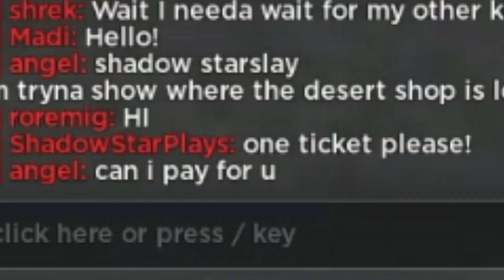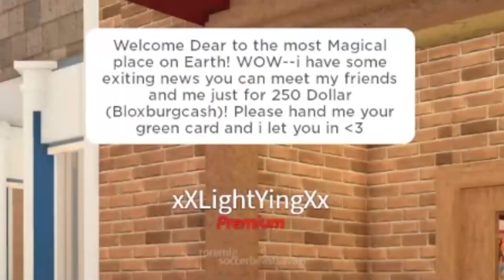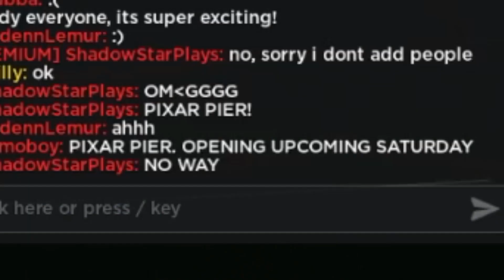The Most Realistic Disneyland Recreation in Bloxburg!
Today I visited an amazing recreation of California's Disneyland in Bloxburg!

Timestamps:
0:00 park showcase
0:52 entering the park
1:29 photo pass
3:15 park
5:36 interactive ride
6:25 tomorrowland
7:18 fireworks show
10:59 pixar pier sneak peak
12:02 outro